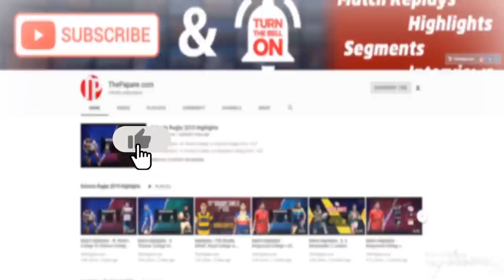Highlights - CH & FC v Kandy SC 2019/20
Action from the Dialog Rugby League match between CH & FC & Kandy SC